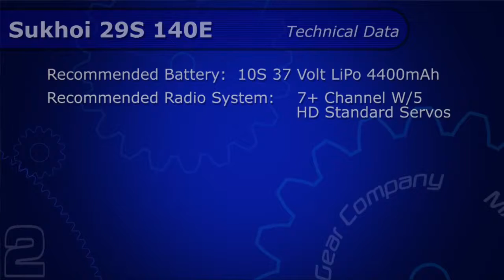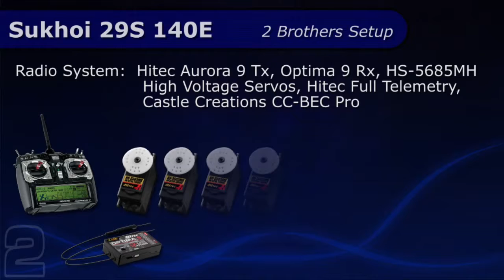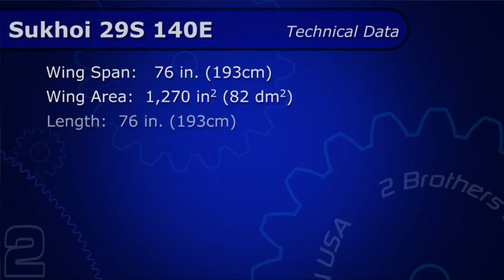SebArt Sukhoi 29S 140E Review - Part 1, Intro and Flight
When Thunder Power sent over the SebArt Sukhoi 29S 140E for testing, we couldn't resist having a little fun. Fully equipped with Hitec's electric telemetry, the